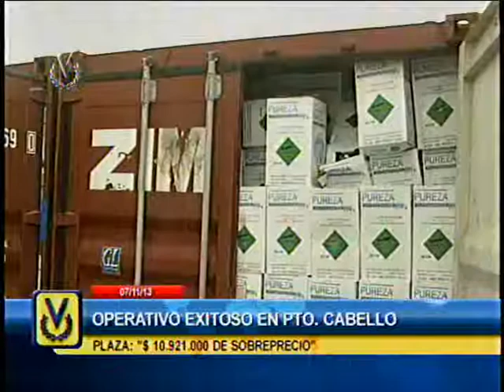Seniat detectó presunto fraude por 10 millones de dólares en Puerto Cabello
El Órgano Superior para la Defensa de la Economía retuvo este jueves en Puerto Cabello 37 contenedores con mercancía que representa casi 11 millones de dólares de sobre precio. El ministro García Plaza, y el superintendente del Seniat, José Cabello, informaron que las empresas que hicieron la importación incurrieron en un fraude al tesoro nacional.